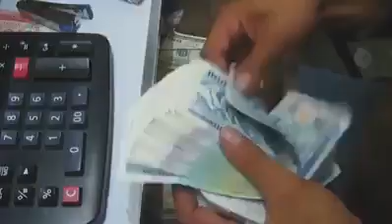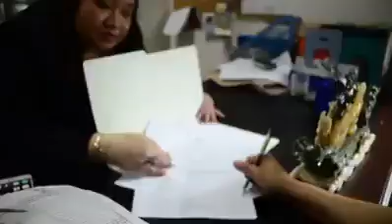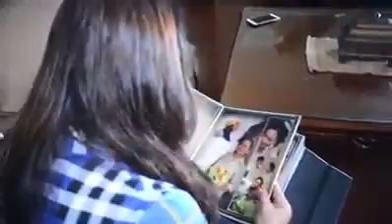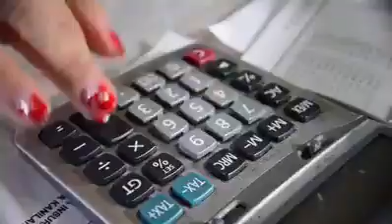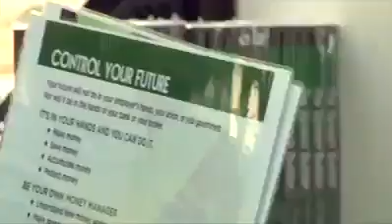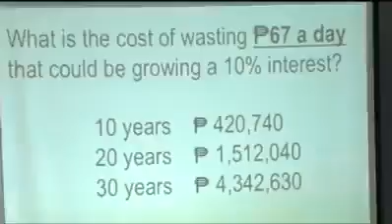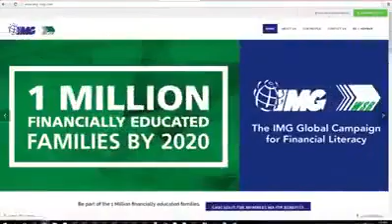ORAS (IMG-Financial Literacy Campaign)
Tamang paraan ng pag-iipon.
Spender to Saver
Total financial Solution
Financial Literacy
Free Seminar
Invesment
Healthcare
Inssurance